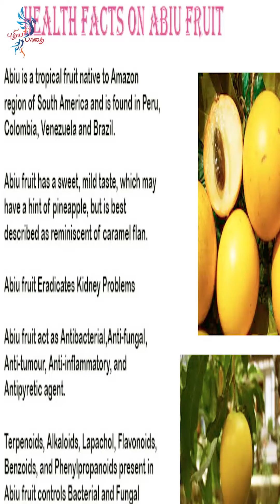Banana&Abiu health benefits